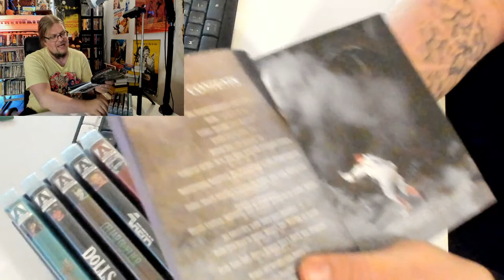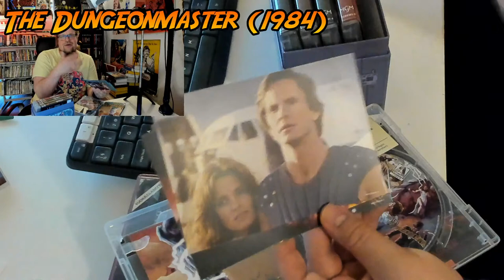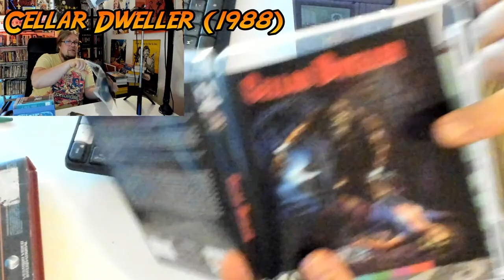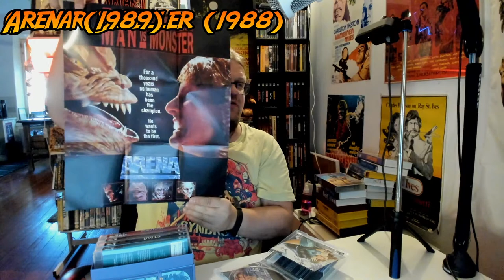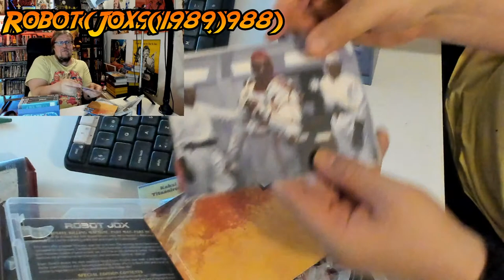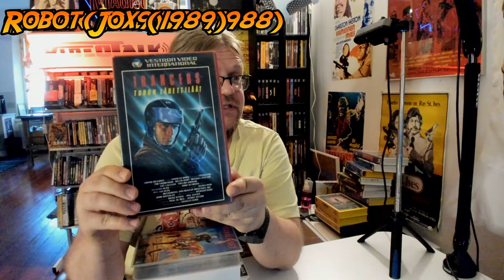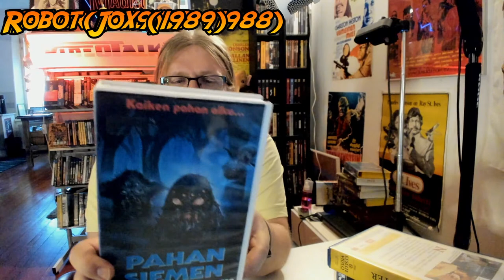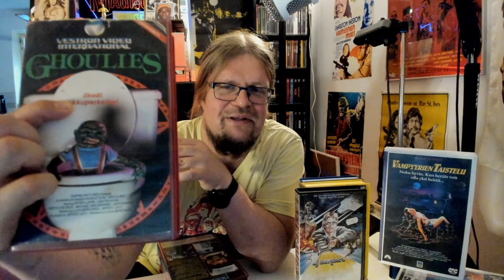Enter The Video Store: Empire Of Screams! Arrow Video Unbox LiveChat Review!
Unboxing and reviewing this fantastic Arrow Video boxset Enter The Video Store: Empire Of Scream which contains five Charles Band's Empire Pictures films: Dungeonmaster, Dolls, Cellar Dweller, Arena and Robot Jox!

Arrow Video resurrects the spirit of local video stores with its collection of iconic genre films from the 1980s, produced by Charles Band's Empire International Pictures. From the fantastical journey of a computer programmer trapped in a demonic sorcerer's world to the haunting encounters with possessed dolls and ancient evil, these movies offer thrilling escapism. In the futuristic battleground of man vs. monster, and the epic gladiatorial battles fought with giant machines, Arrow Video delivers a nostalgic and action-packed viewing experience.

This is a live show which means that I will talk about videos as I go, without scripting. Feel free to join in the discussion via chat. This live show will be available as a recording after it has ended so you can watch it later. If you are wathing the recording, you may ask or comment in the video's comment section. Some parts of this live show may be edited available later as separate videos.